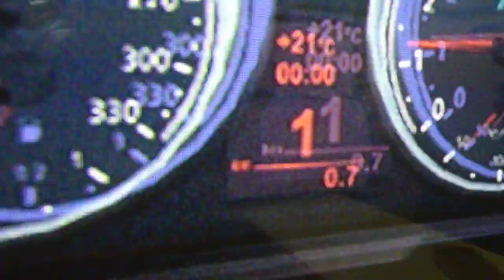Panasonic Lumix ZX1 Sample1